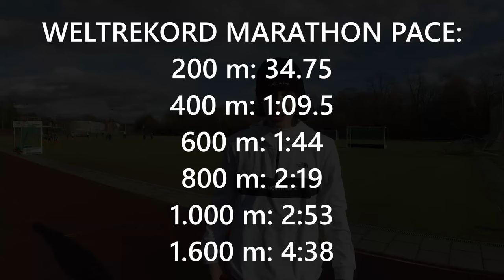MARATHON WELTREKORD PACE (21 km/h) - KIPCHOGE CHALLENGE - Wie lange können wir das Tempo halten?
Wie lange können wir das MARATHON WELTREKORD TEMPO (21 km/h) halten? - KIPCHOGE CHALLENGE
Servus Leute,
in diesem Video versuchen wir die Pace von Eliud Kipchoge, der den Weltrekord im Marathonlauf hält, so lange wie möglich zu laufen. Der Marathon Weltrekord wurde 2018 aufgestellt. Dabei lief Kipchoge eine Zeit von 2:01:39 Das ist eine Pace von 2:53 pro Kilometer im Durchschnitt.
Kleiner Spoiler: Wir haben es nicht ganz bis zur 42 km Marke geschafft! XD

► Ausrüstungsgegenstände:

➞ DJI MINI 2*

➞ Ersatzakkus Actionkamera*
➞ Actioncam Zubehör Set*
➞ Dreibein Kamera*
➞ Schutzfolie Kamera*

Bei den mit (*) markierten Links handelt es sich um Amazon-Partnerlinks durch welche ich eine kleine Provision bekommen, wenn ihr auf sie raufklickt und etwas bestellt. Wer mich unterstützen mag, ist dadurch herzlich eingeladen. Dadurch entstehen natürlich keine zusätzlichen Kosten.